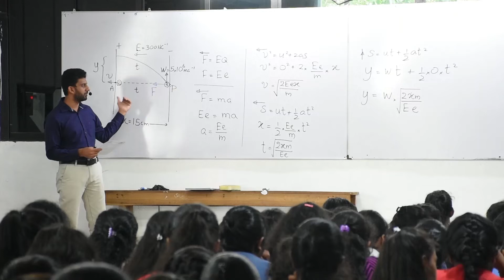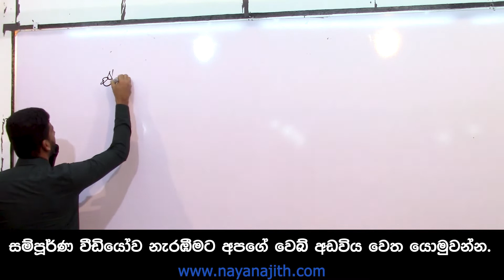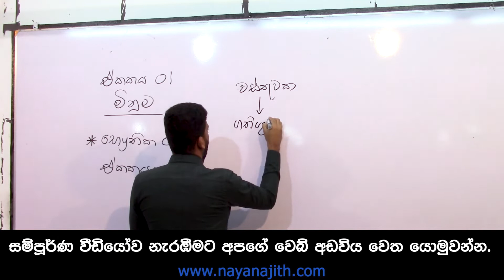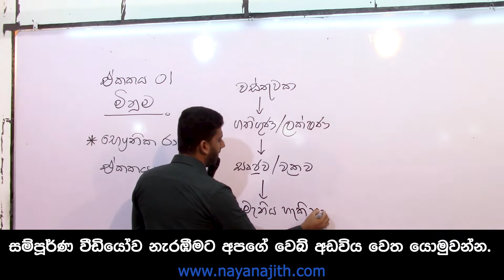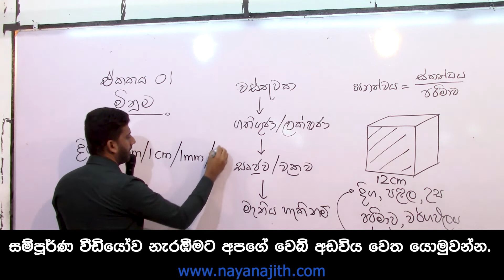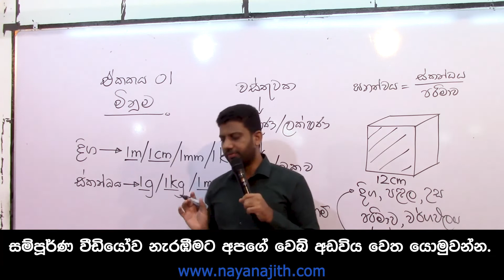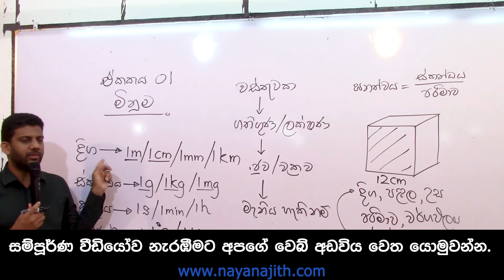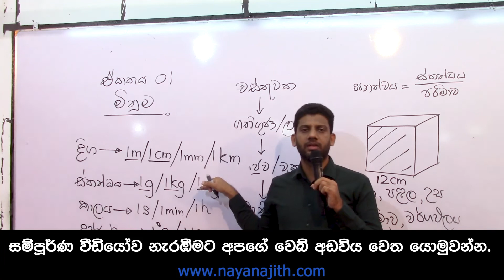2024 A/L | Theory | මිනුම - 02 | Nayanajith Rathnayaka